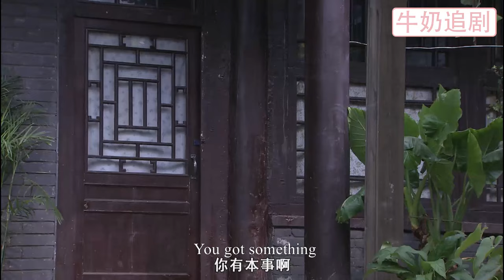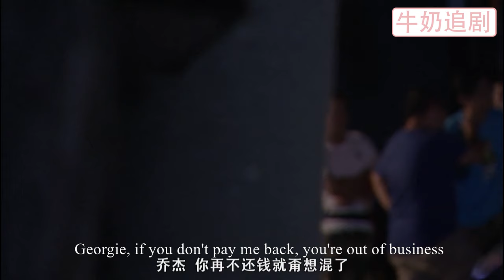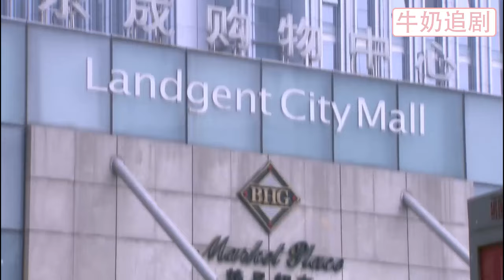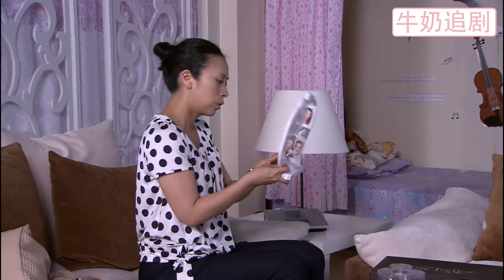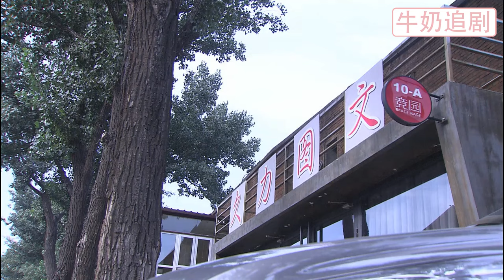【Full Movie】小三背後耍手段害妻子，哪料妻子不好惹，一個舉動讓她後悔終身